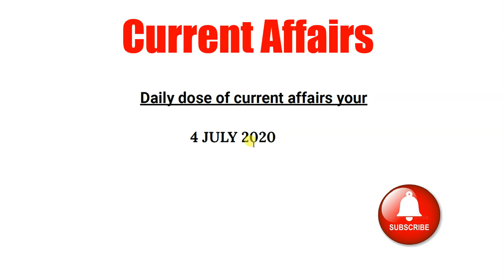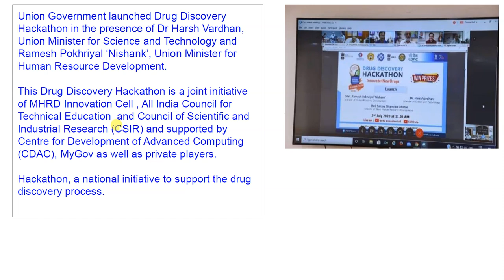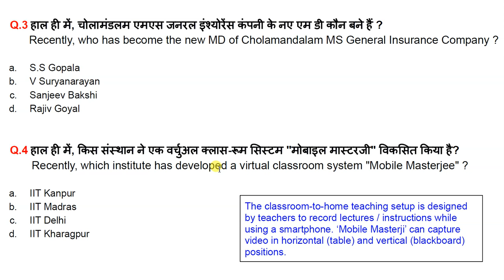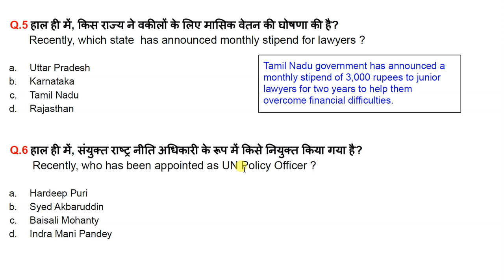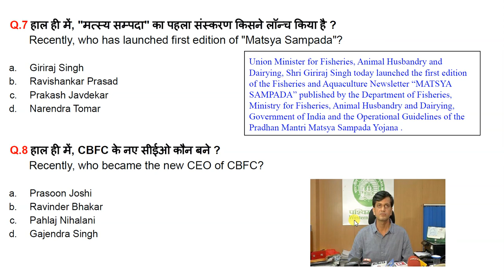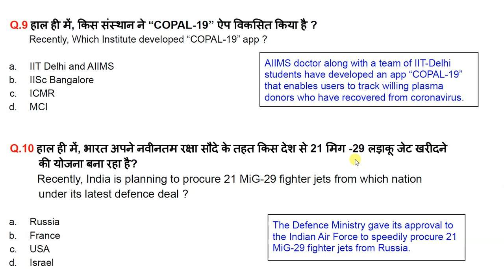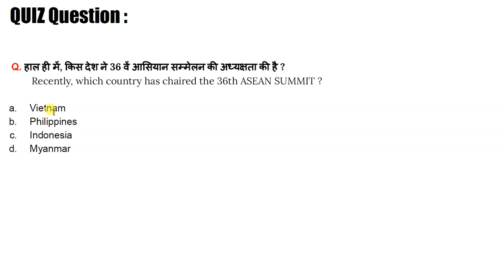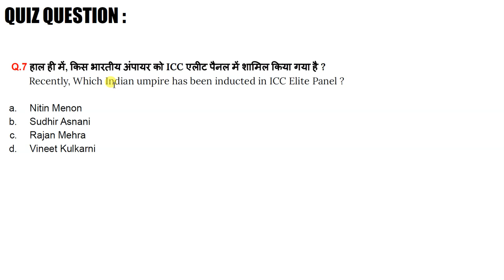4 July 2020 Current Affairs. Daily current affairs by current affairs 360. Hindi current affairs.